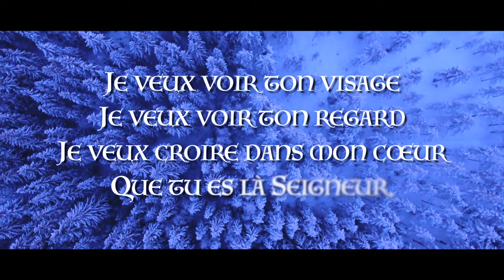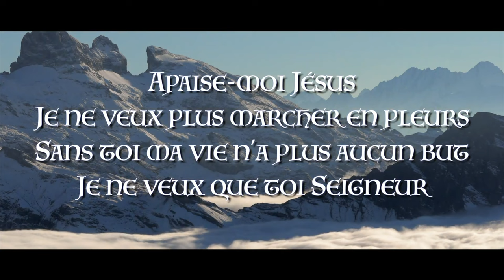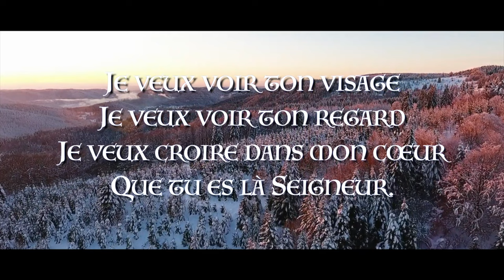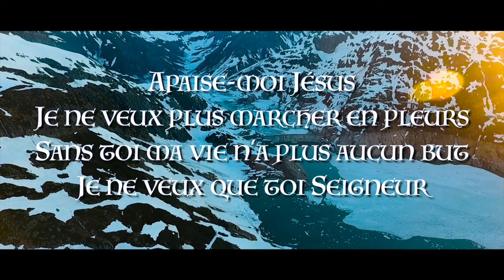Play-Back (avec paroles) - Je veux voir ton visage